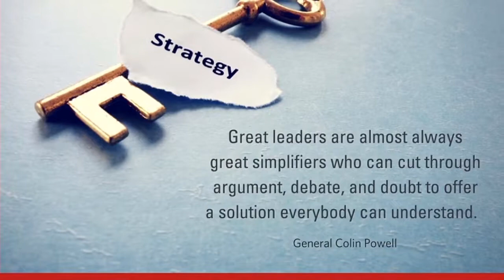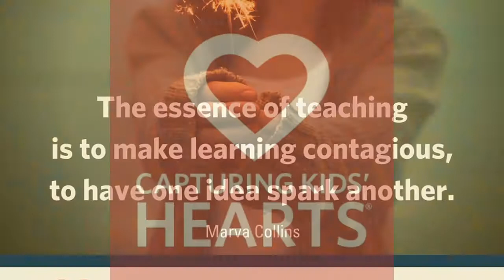What is Capturing Kids Heart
Capturing Kids Heart is Leadership base initiative to bring a more relational environment to the class room to simulate better learning